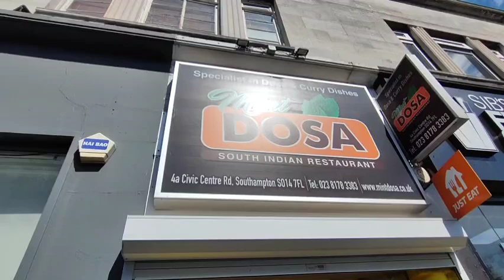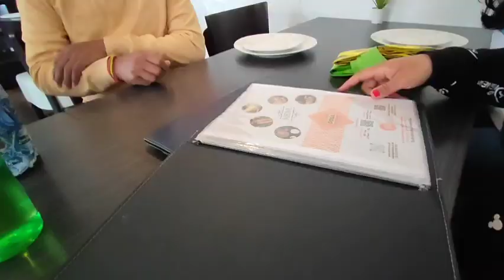South indian রেস্টুরেন্টে Mint Dosa খেতে গেলাম | এবছর বসন্তকালে ইংল্যান্ডের বিভিন্ন কালারের ফুল 🌹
houshwife vlog#England vlog
England life vlog
dayli vlog
dailyvlog on YouTube
Bengali vlog on YouTube
probase Mitu on youtube
dayli vlog on YouTube
bengali lifestyle vlog
cooking vlog
probase Mitu
bangoli lifestyle vlog

England vlog

banglavlog ইংল্যান্ডের শহর
Affortevle cheef price
probase Mitu
bengali vlog
uk vlog

UK school vlog#Probashi
England's vlog#cooking
housewife blog

probase vlog
bengali vlog
uk vlog

UK school vlog#Probashi
England's vlog#cooking
housewife blog